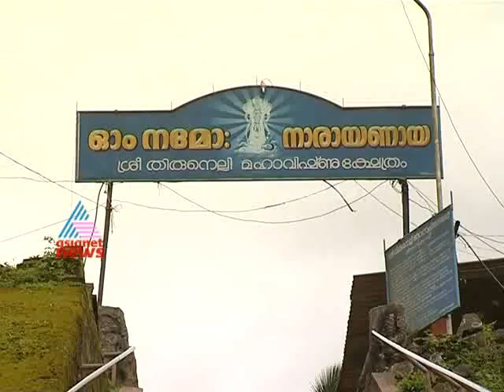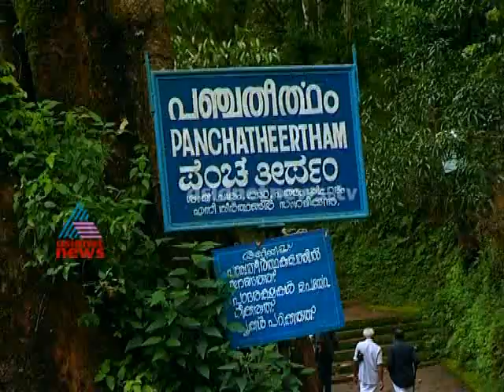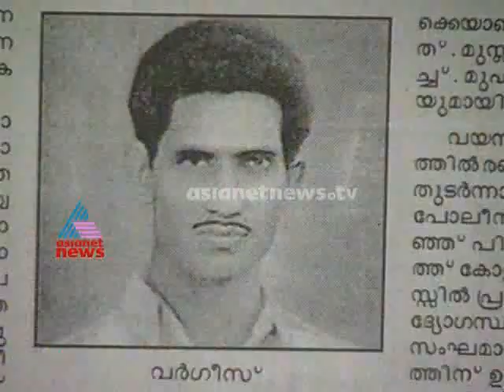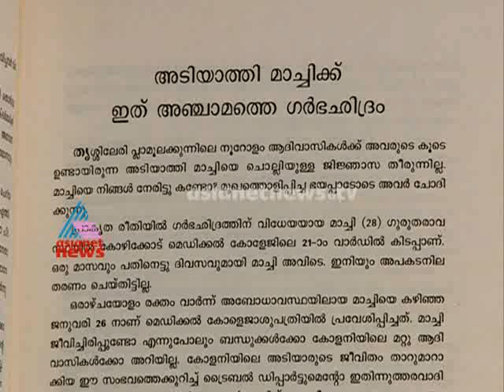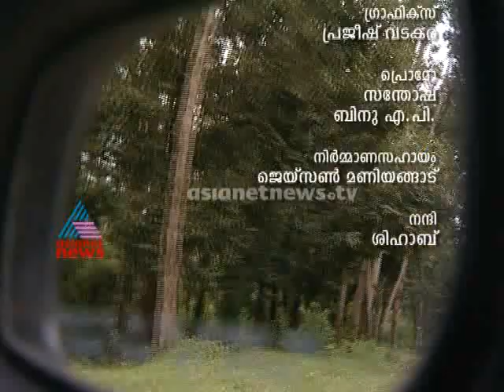Yatra 30th Aug 2014 |വയനാടിന്റെ ഹരിതഭംഗി ആസ്വദിച്ചുകൊണ്ടുള്ള യാത്ര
A travelogue by Mangad Ratnakaran. This time Mangad Ratnakaran takes us to Wayanad